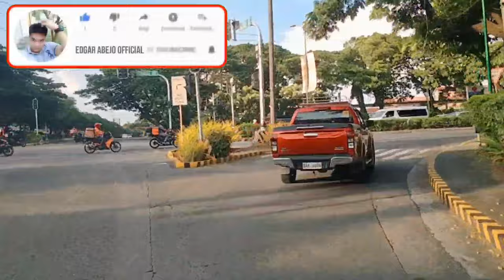On My Way Home|Domingo Abejo|James Balsomo And Me Edgar Abejo Vlog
jamesbalsomo nag pahatid lang aku guys asking kapatid na si Domingo kasi para sa kaseguruhan sa pag Uwi na makiiwas sa anumang klaseng sakit na kumakalat sa ating bansa kaya stay lang po tayong lahat

𝑷𝒍𝒆𝒂𝒔𝒆 𝒍𝒆𝒕 𝒎𝒆 𝒌𝒏𝒐𝒘 𝒊𝒇 𝒕𝒉𝒊𝒔 𝒄𝒐𝒏𝒕𝒆𝒏𝒕 𝒉𝒂𝒗𝒆 𝒑𝒓𝒐𝒃𝒍𝒆𝒎𝒔 𝒊𝒏 𝒕𝒆𝒓𝒎𝒔 𝒐𝒇 𝒄𝒐𝒑𝒚𝒓𝒊𝒈𝒉𝒕 𝒐𝒓 𝒂𝒏𝒚 𝒍𝒊𝒄𝒆𝒏𝒔𝒆 𝒊𝒔𝒔𝒖𝒆𝒔.
✅ 𝑻𝒉𝒊𝒔 𝒗𝒊𝒅𝒆𝒐 𝒊𝒔 𝒄𝒐𝒎𝒑𝒍𝒆𝒕𝒆𝒍𝒚 𝒎𝒂𝒅𝒆 𝒃𝒚 𝒇𝒂𝒏𝒔. 𝑰𝒇 𝒚𝒐𝒖 (𝒕𝒉𝒆 𝒐𝒘𝒏𝒆𝒓) 𝒘𝒂𝒏𝒕 𝒕𝒐 𝒅𝒆𝒍𝒆𝒕𝒆 𝒕𝒉𝒊𝒔 𝒗𝒊𝒅𝒆𝒐. 𝑰 𝒘𝒊𝒍𝒍 𝒓𝒆𝒎𝒐𝒗𝒆 𝒊𝒕 𝒄𝒂𝒓𝒆𝒇𝒖𝒍𝒍𝒚.